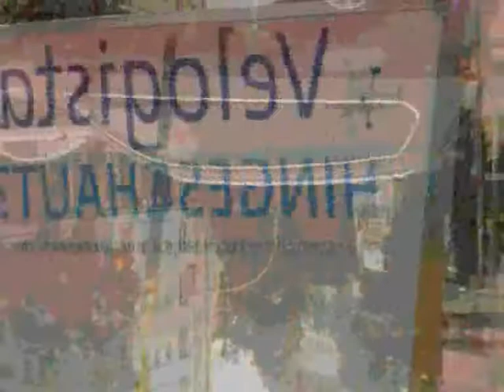dub came Info my life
dub    soundcollage